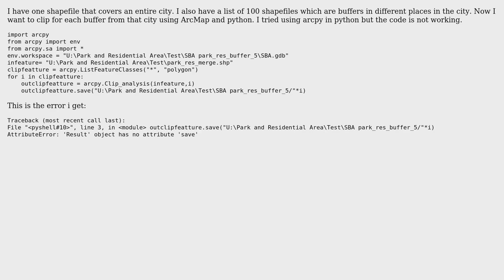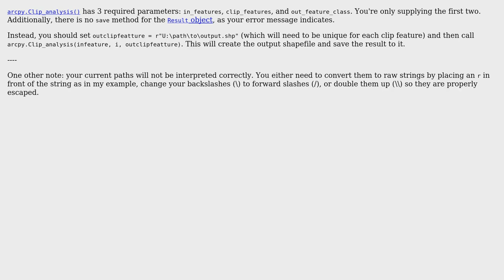GIS: Clip analysis in ArcPy?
With thanks & praise to God, and with thanks to the many people who have made this project possible! | Content (except music & images) licensed under CC BY-SA | Music | Images & others | With thanks to user PolyGeo user nmpeterson user Lira and the Stack Exchange Network Trademarks are property of their respective owners. You are responsible for your own actions.